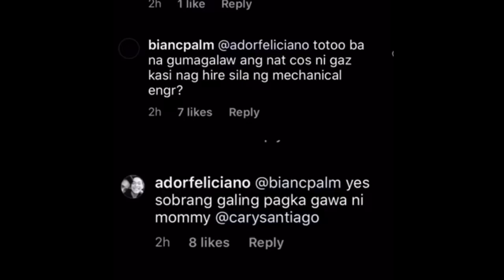Gazini National Costume Update